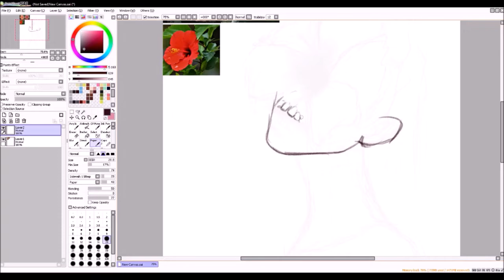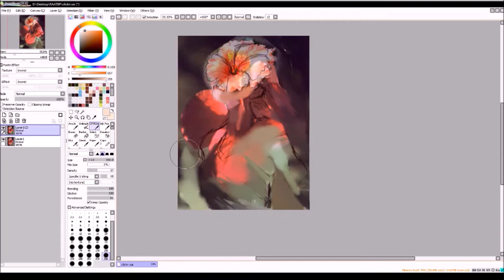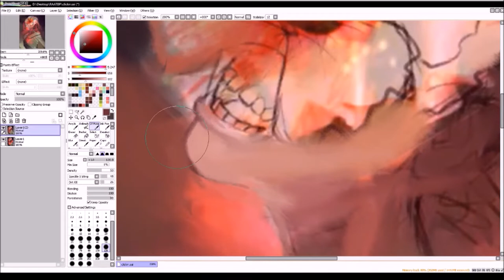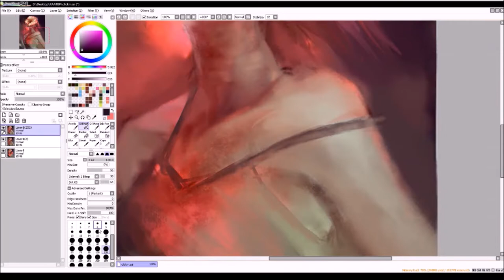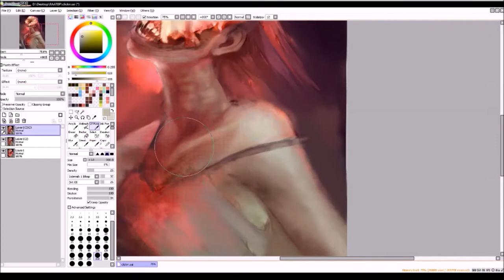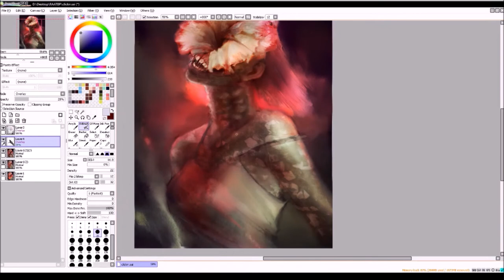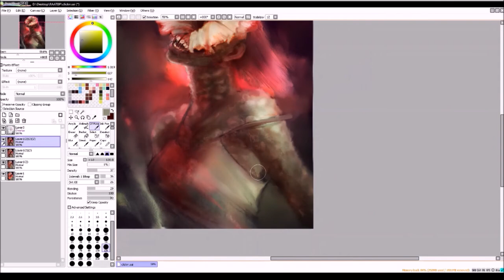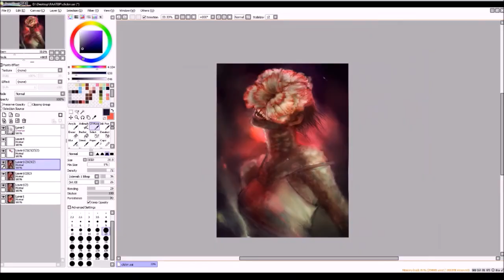The Last of Us- A Blooming Fungus Speedpaint~ [PaintToolSai #10]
Just a Clicker, but instead of a fungus, its a flower...

Drawing Program: Paint Tool SAI
Recording Program: OBS Studio
Editing Program: Windows Movie Maker
Tablet: Wacom Intuos Manga

Track Name: "The Trap Orchestra"